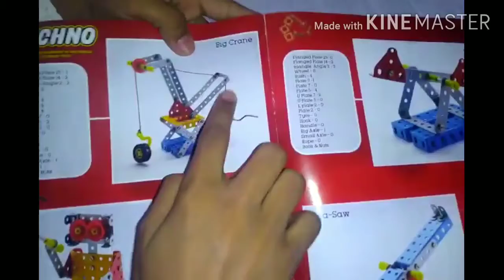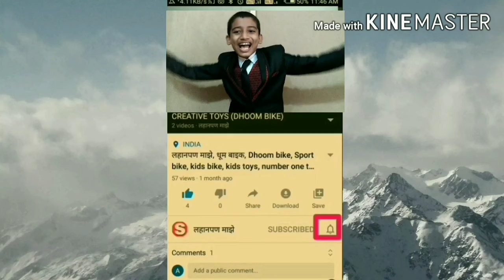शहरातील शाळकरी मुलाने बनविले शेती कामासाठी बैल गाडीचे नवीन मॉडेल ! ll लहानपण माझे ll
In this video I teach how to make bullok - cart from mechanical toys.